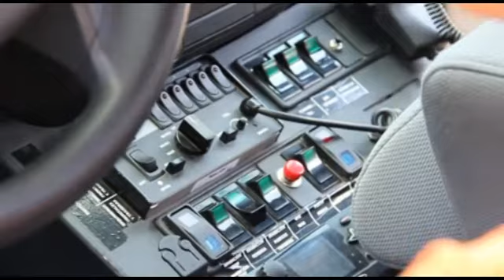Exhibe la Policía Federal vehículos y canes en Plaza de los Fundadores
Fueron exhibidos con la intención de propiciar la vinculación con la sociedad.